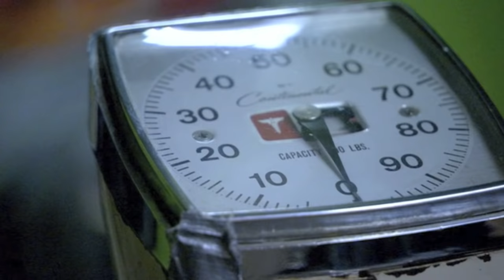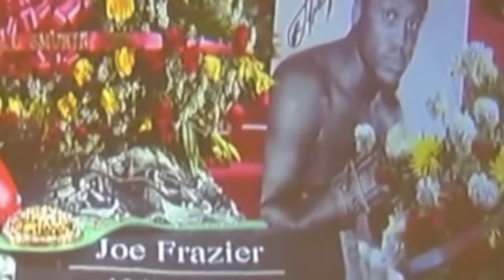Smokin Joe Frazier - The Final Goodbye [HD]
Roosterman/Rooster4Life Presents my first video since being suspended, I thought it would be fitting for it to be for Smokin Joe Frazier, As we celebrate the new year of 2012 lets look back at one of the saddest moments of 2011, and Celebrate the Life of an amazing man,father,hero and Champion, Boxing Fans this is my Final goodbye to Smokin joe Frazier.

Frazier was diagnosed with liver cancer in late September 2011. Within a few weeks, the cancer had metastasized. By November 2011, he was under hospice care, where he died on November 7. Upon hearing of Frazier's death, Muhammad Ali said, "The world has lost a great champion. I will always remember Joe with respect and admiration".Frazier's private funeral took place on 14 November at the Enon Tabernacle Baptist Church in Philadelphia, and in addition to friends and family was attended by Muhammad Ali, Don King, Larry Holmes, Magic Johnson, Dennis Rodman, among others. He was later buried at the Ivy Hill Cemetery, a short drive from the Enon Tabernacle Baptist Church.

Joseph William "Joe" Frazier (January 12, 1944 -- November 7, 2011), also known as Smokin' Joe, was an Olympic and Undisputed World Heavyweight boxing champion, whose professional career lasted from 1965 to 1976, with a one-fight comeback in 1981.

Frazier emerged as the top contender in the late 1960s, defeating opponents that included Jerry Quarry, Oscar Bonavena, Buster Mathis, Eddie Machen, Doug Jones, George Chuvalo, and Jimmy Ellis en route to becoming undisputed heavyweight champion in 1970, and followed up by defeating Muhammad Ali on points in the highly-anticipated "Fight of the Century" in 1971. Two years later Frazier lost his title when he was knocked out by George Foreman. He fought on, beating Joe Bugner, losing a rematch to Ali, and beating Quarry and Ellis again.

Frazier's last world title challenge came in 1975, but he was beaten by Ali in their brutal rubbermatch. He retired in 1976 following a second loss to Foreman. He made a comeback in 1981, fighting just once, before retiring for good. The International Boxing Research Organization (IBRO) rates Frazier among the ten greatest heavyweights of all time. He is an inductee of both the International Boxing Hall of Fame and the World Boxing Hall of Fame.

Frazier's style was often compared to that of Henry Armstrong and occasionally Rocky Marciano. He was dependent on bobbing, weaving, grunting, snorting as he grimaced with all out aggression wearing down his opponents with relentless pressure. His best known punch was a powerful left hook, which accounted for most of his knockouts.

After retiring, Frazier made cameo appearances in several Hollywood movies, and two episodes of The Simpsons. His son Marvis became a boxer — trained by Frazier himself — although was unable to emulate his father's success. Frazier continued to train fighters in his gym in Philadelphia. His later years saw the continuation of his bitter rivalry with Ali, in which the two periodically exchanged insults, interspersed with brief reconciliations.

Frazier was diagnosed with liver cancer in late September 2011 and admitted to hospice care. He died November 7, 2011.

IGNORE:Muhammad Ali George Foreman Mike Tyson Joe Louis Rocky Marciano Lennox Lewis Jack Johnson Sugar Ray Robinson Shane Mosley Manny Pacquiao Vs Floyd Mayweather Boxing Fight Night Champion Highlights Tribute HD KO Knockout Round 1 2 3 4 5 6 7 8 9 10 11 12 part Footage training tips heavy bag Cassius Clay JMM Vs Katsidis Shannon Briggs danny green Roy Jones Jr